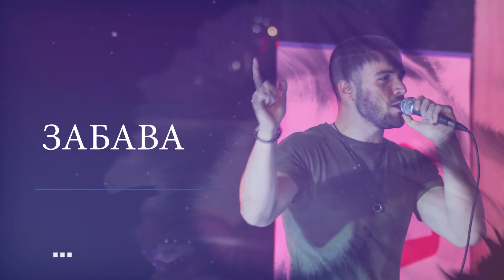Епидемиолошката состојба во Куманово стабилна